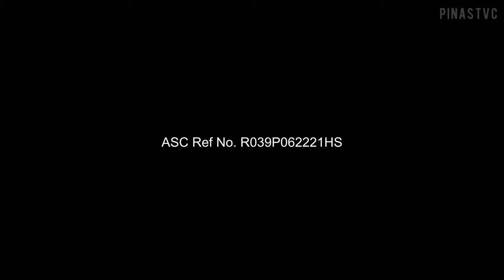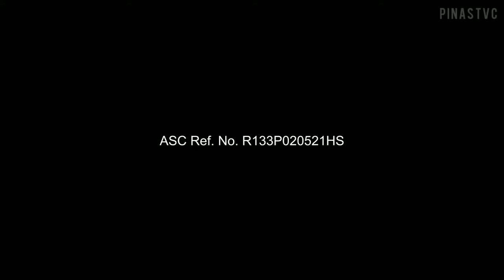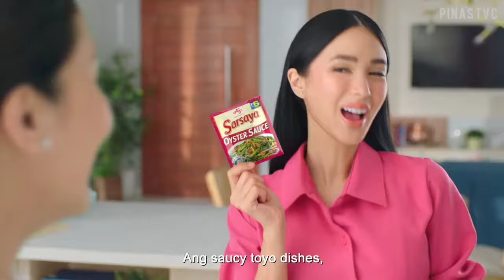Food TV Commercials Philippines Part 1 | July 2021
Products in the video:

Hansel Sandwich
Hansel Crackers
Eden Cheese
CDO Funtastyk Tocino
CDO Crispy Burger
Alaska Crema
Rebisco Graham
CDO Idol Cheesedog
Ajinomoto Crispy Fry
C2 Green Tea
Tang Powdered Juice
Kopiko Brown Coffee
Granny Goose Tortillos
Del Monte Carbonara
Sarsaya Oyster Sauce